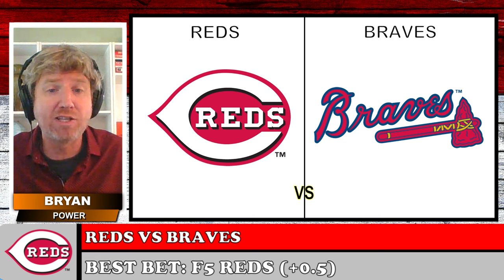Monday's MLB Picks and Predictions | Monday Night Football Picks Today | The Morning Wager 9/9/24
Monday's MLB Picks and Predictions | Monday Night Football Picks Today | The Morning Wager 9/9/24: Bryan Power and Mark Zinno give MLB picks, predictions for Monday's slate including Angels vs Twins and Reds vs Braves! They also look at Monday Night Football giving their picks for Jets vs 49ers!

Today's Topics:
Introduction 00:00
MLB Picks Today: Angels vs Twins 00:53
MLB Picks Today: Reds vs Braves 02:18
Bryan / WagerTalk Monday Offers! 04:10
Monday Night Football Picks Today: Jets vs 49ers 05:00